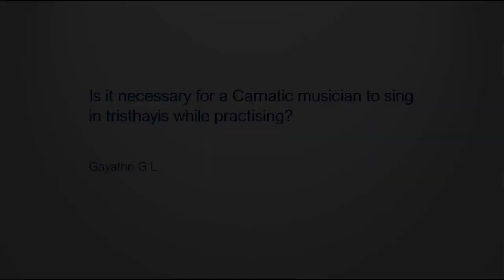Ask Trichur Brothers || 5 || 3 Octaves or Ease of Singing?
Excerpts from a live Q and A session with Trichur Brothers